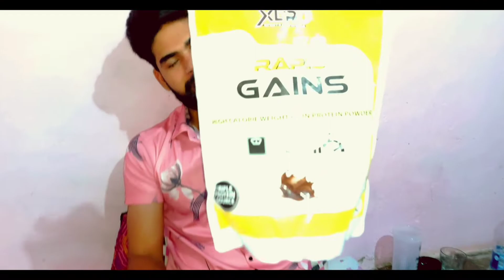XLR8 Rapid Gain | ( Mass Gainer ) Review in Hindi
❤ my channel❤

 or Adhik Jankari ke liye ke liye aap mujhe follow kar skte hai Instagram par 👇👇👇

    🙏🙏🙏please support karo bhai🙏